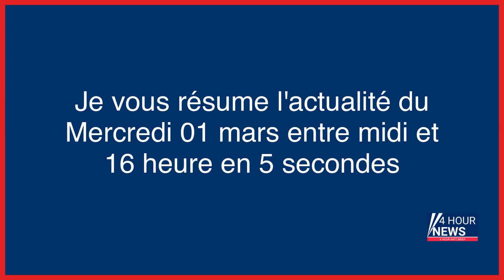Résumé de l'actualité du jour : Mercredi 01 mars entre 12h et 16h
- La ville de Lille visée par une cyberattaque, les services municipaux affectés
- Mantes-la-Jolie : le chauffeur de bus s’interpose lors d’une altercation, il est blessé à l’œil et ne peut plus exercer
- Guerre en Ukraine en direct : en Finlande, le Parlement approuve par avance l’entrée dans l’OTAN
- Les chiens de sauvetage revenant de Turquie ont-ils voyagé en première classe ?
- Une juge enquête sur la RATP et un sous-traitant, accusés par un ouvrier d’exposition à l’amiante
- Cold cases : des associations demandent l’interdiction de la destruction des scellés
- Victime d’une usurpation d’identité, Michaël attend depuis quatre ans d’être remboursé de 60 000 euros
- La liberté conditionnelle accordée à Isabelle Balkany à une condition
- Essonne : deux ans après l’agression sexuelle d’une octogénaire chez elle, un homme confondu par son ADN
- Laval : après le décès de sa femme, il porte plainte contre le Samu et la maison de santé
- Plafonnement des prix à la pompe, fin de remboursement des tests Covid, hausse du prix du tabac… Ce qui change au 1er mars